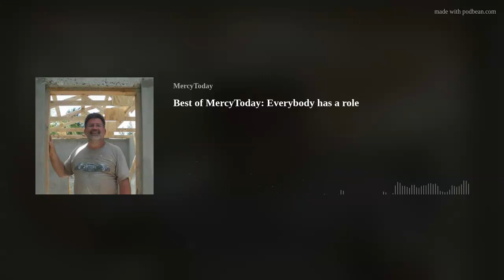Best of MercyToday: Everybody has a role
Mission work requires a lot of hands and hearts doing a lot of different things. Bud Lenker takes us behind the scenes to get a view of some of the essential tasks that help everything run. What went through his mind as he was falling 30 feet from a ladder? Hear what happened next. Did he hesitate to return to the mission field? He’ll tell you.
Guest: Bud Lenker
Links: Mercyinc.org, Bethesda Medical Center , StarfishKids, MercyToday.Global